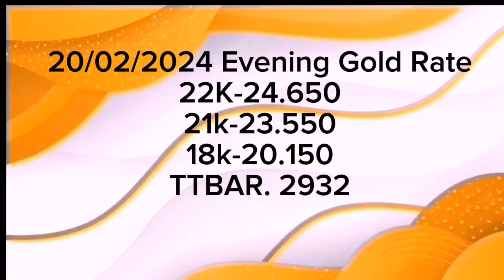today's gold rate in oman